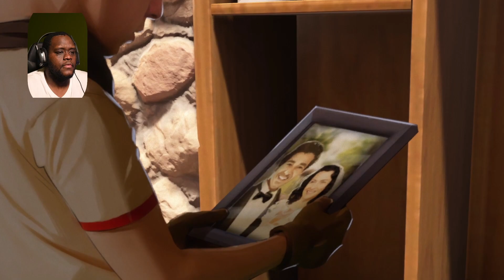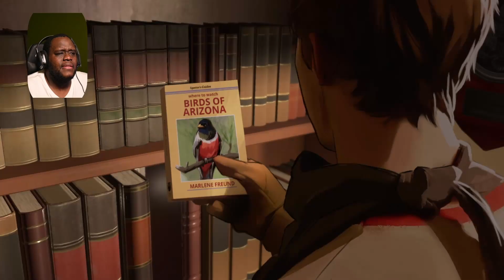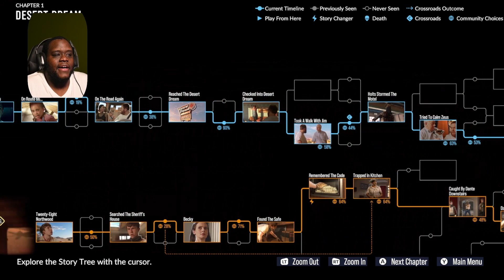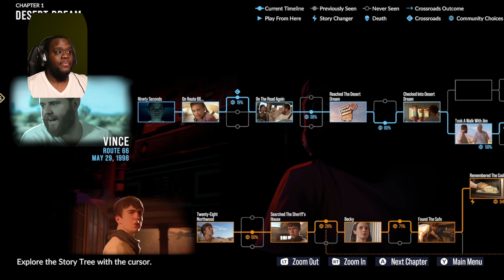As Dusk Falls | First Playthrough | Part #1| SWIFFKILLA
Sources I use to make Content

Excited to share my first videogame playthrough of As Dusk Falls. I'm looking forward to start doing more playthroughs of games I'm interested in. I hope you guys like and any comments and advice are greatly appreciated! Let me know what you think of the game so far!

Be sure to follow these links for more content!